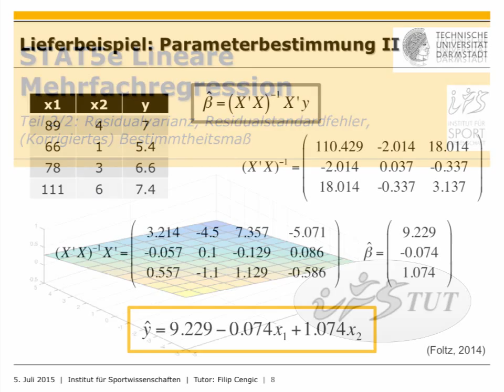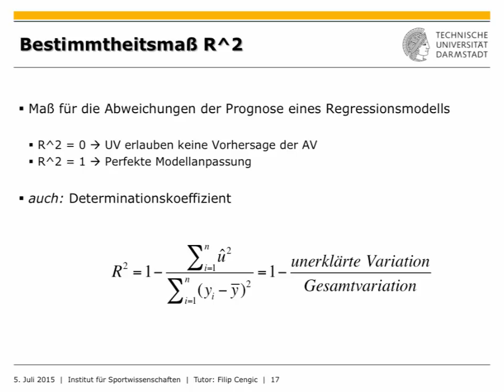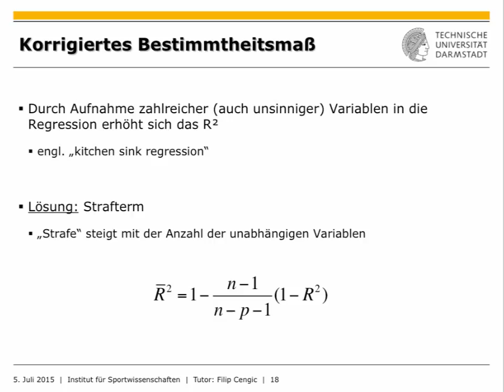IfS-TUD Wiki: STAT5e Mehrfachregression Teil 2/2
Im 2. Teil beschäftigen wir und mit en berechenbaren Größen, wie z.B. Residualvarianz, -standardfehler oder dem Bestimmtheitsmaß.